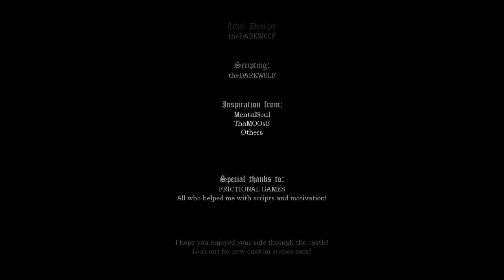Amnesia: Black Forest Castle [ANY% WALKTHROUGH]